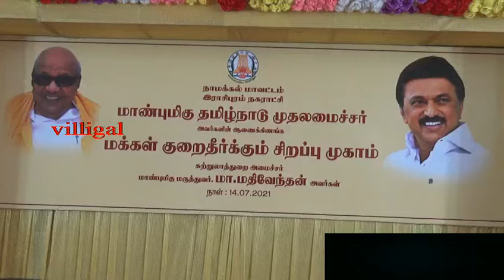ராசிபுரம்:மக்கள் குறைத்தீர்க்கும் சிறப்பு முகாம் அமைச்சர் மா.மதிவேந்தன் மனுக்களை பெற்றார்.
இராசிபுரம்:மக்கள் குறைத்தீர்க்கும் சிறப்பு முகாம்.

நாமக்கல் மாவட்டம் இராசிபுரம் நகராட்சி பகுதியில் வார்டு வரியாக மக்கள் குறைதீர்க்கும் சிறப்பு முகாம் 3 தனியார் மண்டபங்களில் நடைபெற்றது. இந்நிகழ்ச்சிக்கு மாவட்ட கோட்டாட்சியர் கோட்டைகுமார் தலைமை வகித்தார்.

மாற்றுதிறனாளிகள் உட்பட சுமார் 1000-க்கும் மேற்பட்டோர் அமைச்சரிடம் மனுக்களை வழங்க காத்திருந்த நிலையில் அமைச்சர் மா. மதிவேந்தன் அவர், அவர் இருக்கைக்கு சென்று மனுக்களை பெற்றார்.

இந்நிகழ்ச்சியில், தாசில்தார் ராஜேஷ்கண்ணா, ராசிபுரம் நகர திமுக., செயலாளர் N.R.சங்கர் மற்றும் கட்சி பிரமுகர்கள் பலர்  கலந்து கொண்டனர்.

திமுக ஆட்சி பொறுப்பேற்ற பிறகு சுற்றுலாத்துறை அமைச்சர் மா.மதிவேந்தன் தலைமையில் முதல் முறையாக மக்கள் குறை தீர்க்கும் சிறப்பு முகாம் நடைபெறுவது குறிப்பிடத்தக்கது.